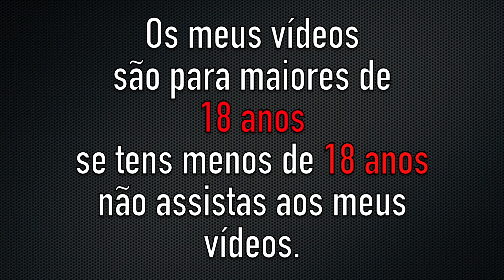Just exahust pipes from Harley Davidson